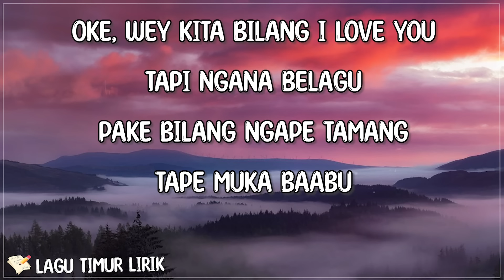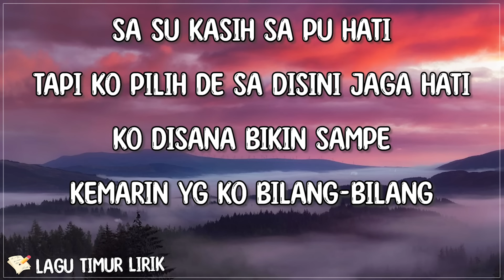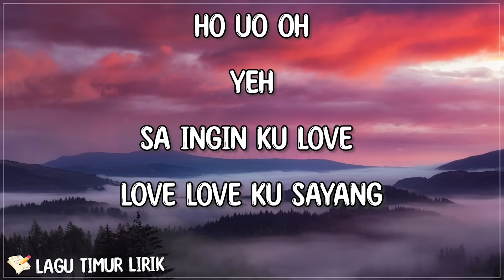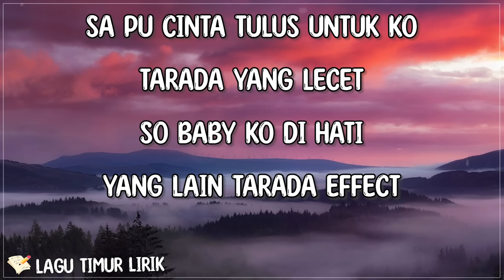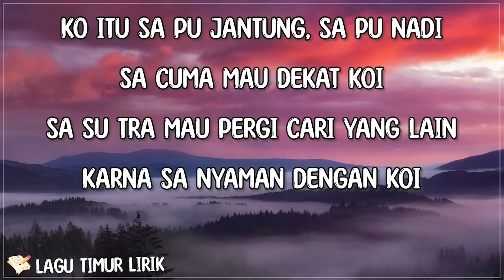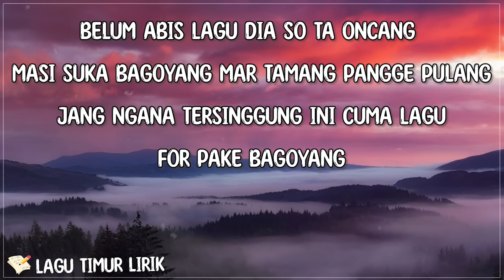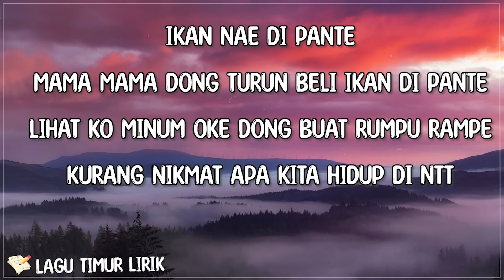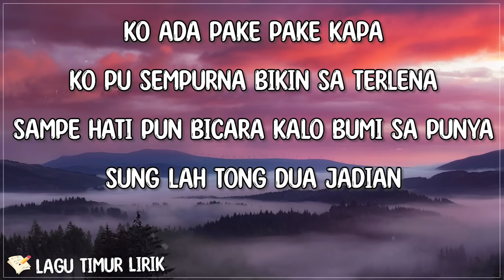Dola - Angga Dermawan (Lirik) Lagu Timur Terbaru 2024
[🎶Lirik "Dola" Angga Dermawan]

Wey kita bilang I love you
Tapi ngana belagu
Pake bilang ngape tamang
Tape muka baabu

Sorry ta so ganggu
Sampe nga bagitu
Oke ta bajauh

Nasib muka cuma pas-pasan
Apa memang ini takdir Tuhan
Tape jodoh tetap ada
Ta cuma minta doa
Biar tra salah dola

Dola dola dola
Kita salah dola
Dola dola dola
Aduh kita salah dola

Dola dola dola
Kita salah dola
Dola dola dola
Adududuh memang kita salah dola

Sekarang ni ta so mangarti
Kiapa kong jadi bagini
Oke ngana tu bapilih
Tunggu saja ta banya doi

Nga mo datang no no
Kita cuma mo bilang bodoh

Goodbye selamat tinggal
Silahkan ba ilang sana
Pi jaoh sudah
Lupakan tape nama
Biar kasana
Ne cuma ngana kong mo pusing kase muka

Dola dola dola
Kita salah dola
Dola dola dola

Dola dola dola
Kita salah dola
Dola dola dola

Dola dola dola
Kita salah dola
Dola dola dola

Dola dola dola
Kita salah dola
Dola dola dola

Lagu Timur Lirik
to get  new video updates.

Angga Dermawan Dola lirik , Dola Angga Dermawan lirik , Lirik lagu Dola , lirik Dola ,